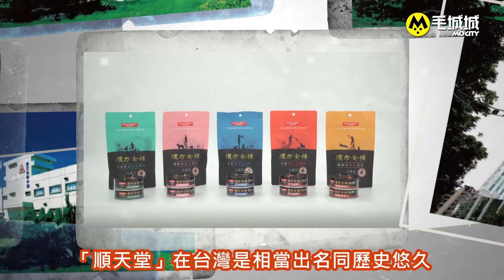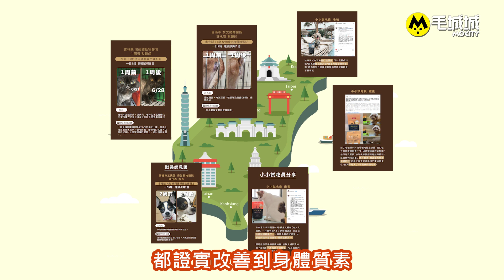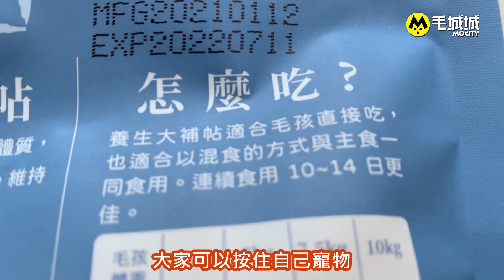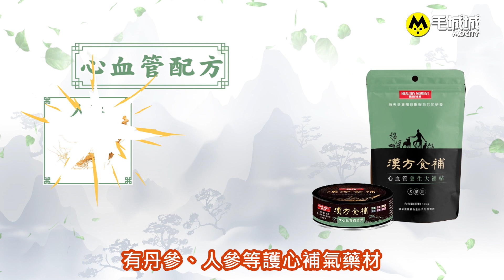【毛城城開箱】「漢方食補」雞肉與草本藥材慢燉細熬製成 毛孩元氣滿滿 （免費送試食裝）｜ 毛城城 MoCity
【開箱｜有嘢送】中藥材不只可給人治病，更可以加入寵物日常飲食當中，用來強身健體。今次毛城城開箱就同大家看看來自台灣，加入了中藥材的「漢方食補」餐罐及小食，咁貓狗每日都可以簡單進補喇！

「漢方食補」是由台灣Herz聯同「順天堂」中成藥廠及獸醫團隊一齊研發及生產。「順天堂」是台灣中藥領導品牌，創立於1946年，率先引進日本濃縮技術於中成藥製作。在台灣有不少寵物進食了「漢方食補」後，身體質素有明顯改善。

「漢方食補」的餐罐是採用傳統煲湯慢燉細熬的煮法，將雞肉同草本藥材一同煲煮，保留食材最高的養份。而小食「養生大補帖」則採用低溫烘焙慢製熟成，同樣可以保留食材及各㮔漢方草本的益處，製成軟片狀亦方便餵食。

餐罐及「養生大補帖」同樣都是貓狗合用，有五種不同功效配方，分別為：「心血管配方」「護眼配方」「關節配方」「皮毛配方」「元氣配方」。

想給毛孩試食？只要Like呢個Post同留言Tag一個朋友，再填妥埋網上表格，就有機會攞到試食裝！！數量有限，送完即止！！

（詳情及條款請參閱表格）

一站式寵物資訊平台-【毛城城MoCity】，想睇更多有關寵物嘅猛料？記得上 喇！